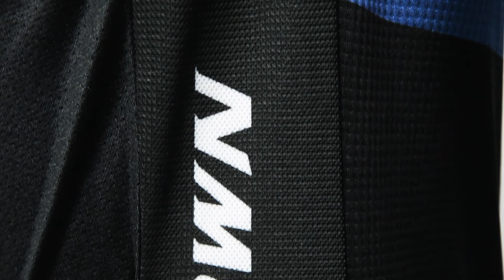Personal label autumn polyester motorcycle jersey non-slip triathlon clothing long sleeve bike set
Model Number: Hongying-L
Material: Tops:100%Polyester Pants:86%Polyester+14%Spendex
Size: S/M/L/XL/2XL/3XL